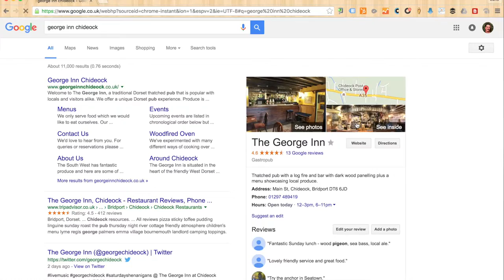Get a Google 360 Virtual Tour for any business!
Yes - ANY business that needs people inside - you can only benefit from a window in Google Search right inside - you are literally open 24 hrs  :-)

We have many more little social media visual aids BUT it all works around Google and the Google 360 Menu for more info. any Qs - hit the contact page.

Google 360 Virtual Tour specialist.